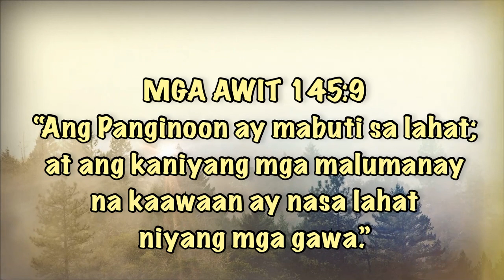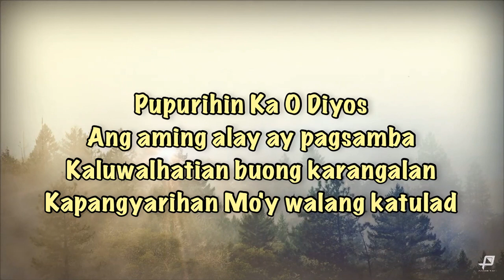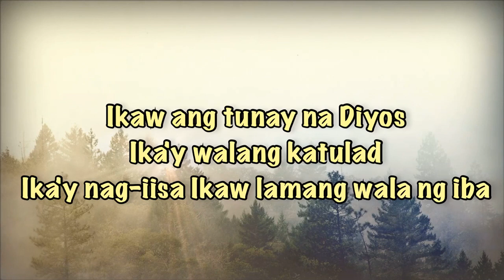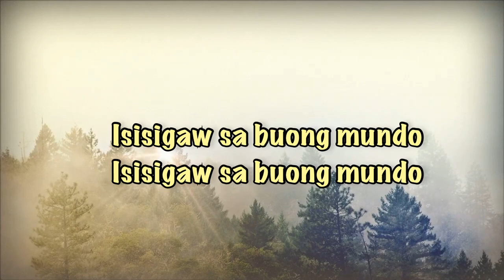Tunay Na Diyos (Lyrics/Chords) - Bernard Valencia ft. RM Rodriguez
Song: TUNAY NA DIYOS
Artist: Bernard Valencia

Capo: 2nd Fret
Tuning: EADGBe

[Intro]

[Verse]

C              Am
Pupurihin ka O Diyos
F                     G
Ang gaming alay ay pagsamba
C               Am
Kaluwalhatian buong karangalan
F
Kapangyarihan Mo'y Walang
G
katulad

C              Am
F                     G
C               Am
Kaluwalhatian buong karangalan
F
Kapangyarihan Mo'y Walang
G
katulad

Chorus]

C
Ikaw ang tunay na Diyos
Am
Ikay walang katulad
F
Ikay nag-iisa
G
Ikaw lamang wala nang iba
C
Sayo ang aming awit
Am
Dinggin aming tinig
F                         G
Isisigaw sa buong mundo

[Verse]

C              Am
F                     G
C               Am
Kaluwalhatian buong karangalan
F
Kapangyarihan Mo'y Walang
G
katulad

[Chorus]

C
Am
Ikay walang katulad
F
Ikay nag-iisa
G
C
Am
Dinggin aming tinig
F                         G

D
Bm
Ikay walang katulad
G
Ikay nag-iisa
A
D
Bm
Dinggin aming tinig
G                         A

[Solo]

D#   Cm   G#   Bb

[Chorus]

F
Dm
Ikay walang katulad
Bb
Ikay nag-iisa
C
F
Dm
Dinggin aming tinig
Bb                        C

F
Dm
Ikay walang katulad
Bb
Ikay nag-iisa
C
F
Dm
Dinggin aming tinig
Bb                        C

[Outro]

F   Dm   Bb   C

            F
Kadakilaan Mo

As Per YouTube arrangement, this song is intended to be used under a YouTube Platform License granted by the artist and their representatives who monetize this video.  The pictures that I was used were from the google and background video in Youtube (sharefaith.com). In addidtion, the editor that I were used were Canva and Lumafusion. Hence, I  made this video to glorify and magnify God. Moreover, this video is to spread the gospel and discern the claim for monetization by the song's copy right owner.

Rights to:
Tunay Na Diyos - Bernard Valencia ft RM Rodriguez

If you are the owner of any content that has been uploaded on this channel and you want it removed please contact and I will resolve the issue immediately.